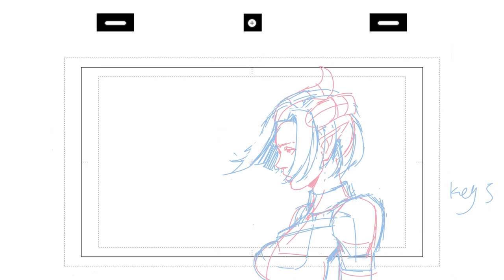Windy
practice animating Hair ✨✨